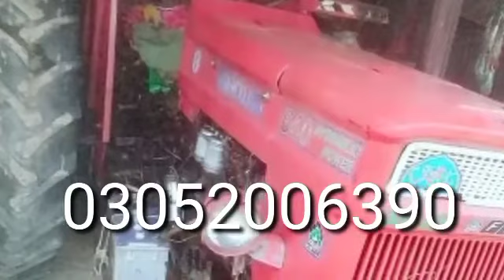Fiat tractor for sale model 8 & Fiat tractor for sale model 2008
real tractor for sale model 2008